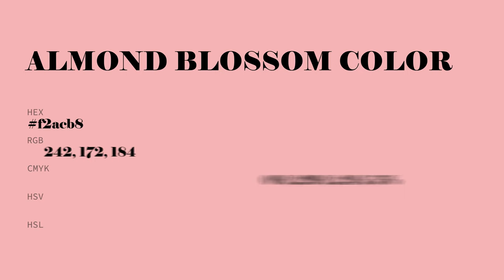Almond Blossom color f2acb8 hex Cool Red color f2acb8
What color is Almond Blossom ? f2acb8 hex, Cool Red color f2acb8

Hex f2acb8 Color Code is also known as Almond Blossom color

Hex f2acb8 Color code in RGB color code model is created after adding 94.9% red color, 67.45% green color and 72.16% blue color.
Hex f2acb8 Color code in CMYK color (process color) code model is generated after subtraction of 0% cyan, 29% magenta, 24% yellow, 05% black.